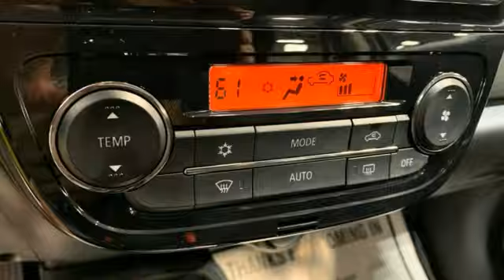New 2024 Mitsubishi Mirage G4 Christiansburg VA Blacksburg, VA MT240410 - SOLD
Year: 2024
Make: Mitsubishi
Model: Mirage G4
Trim: 4dr Car
Engine: 1.2L 3 Cylinder Engine
Transmission: CVT Transmission
Color: Starlight Silver Metallic
Interior: Black
Stock #: MT240410
VIN: ML32FUFJ8RHF10860